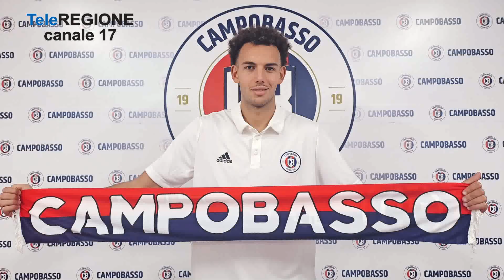Tre acquisti per il Campobasso. In 4mila per il big match con la Samb - 02/12/20...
Servizi TG | Tre acquisti per il Campobasso. In 4mila per il big match con la Samb | 2/12/2023